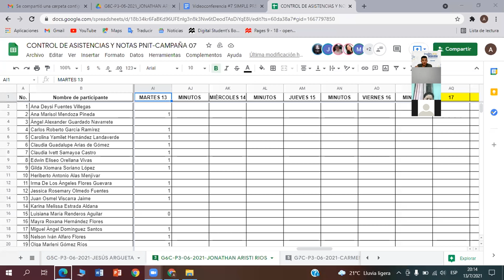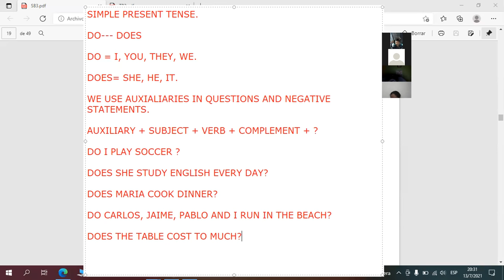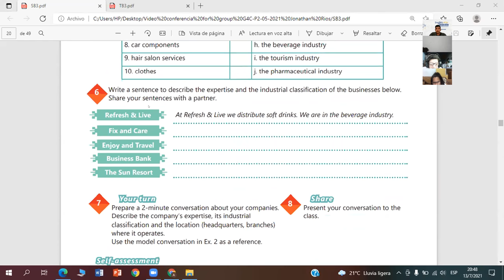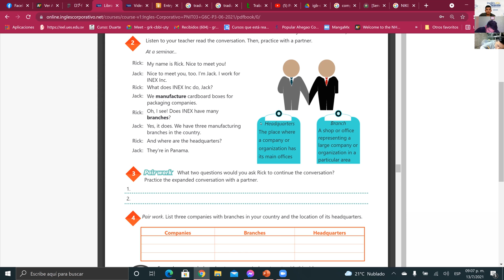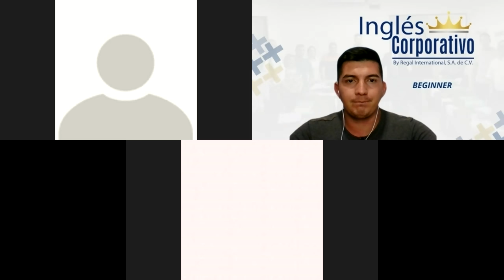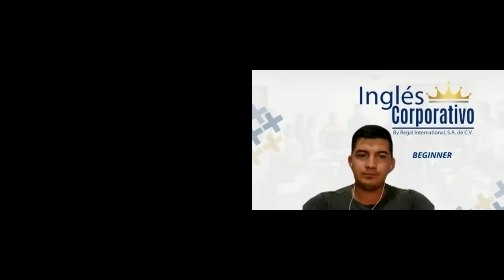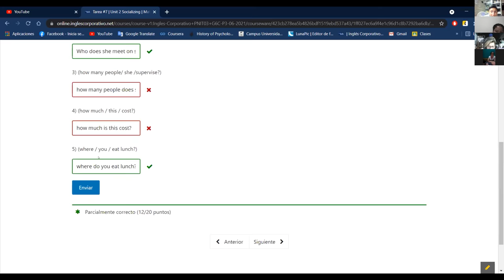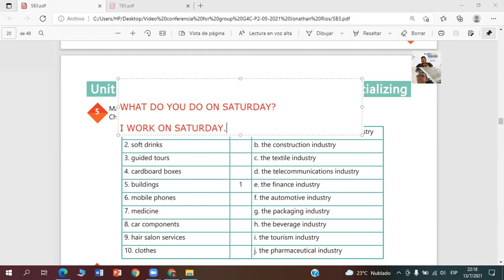Ingles Corporativo-Videoconferencia #7 Simple present information questions.